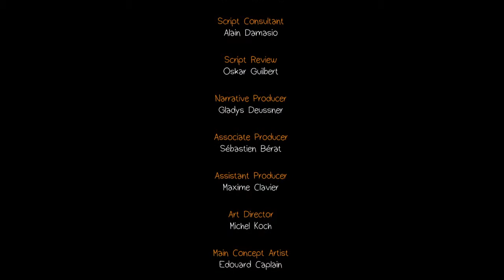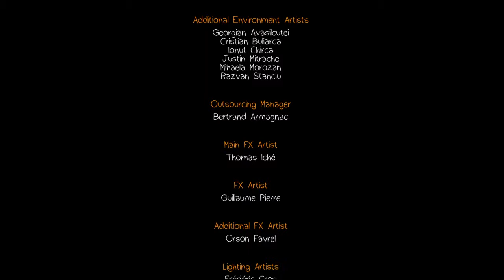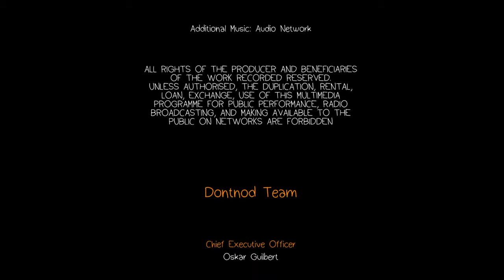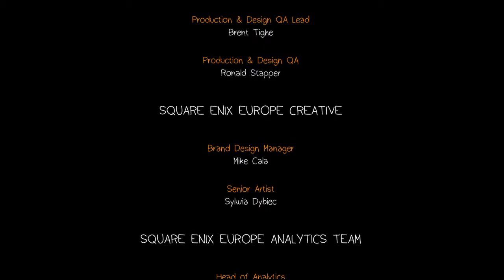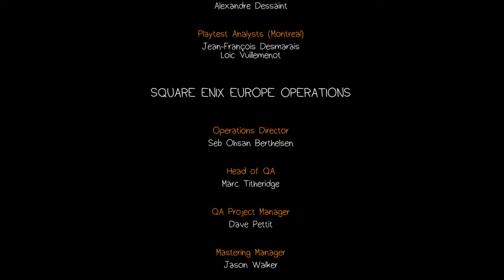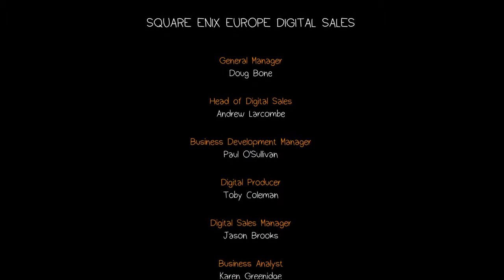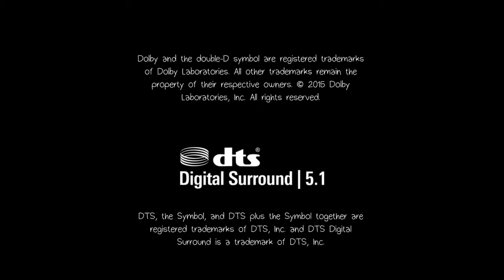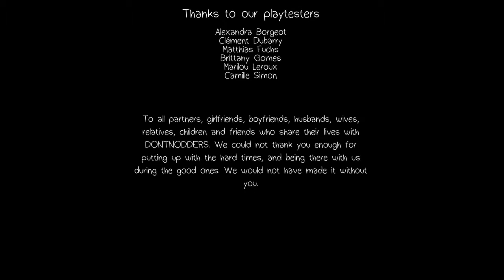Let's Play Life is Strange #12 - Finale Chrysalis [Gameplay]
Viel Spaß beim Finale von Episode 1! ^^

Life Is Strange ist ein in fünf Episoden unterteiltes 3D-Adventure des französischen Entwicklers Dontnod. Das Spiel ist in den 2010er-Jahren angesiedelt. Die 18-jährige Maxine „Max“ Caulfield ist in der fiktiven Kleinstadt Arcadia Bay im US-Bundesstaat Oregon aufgewachsen. Vor fünf Jahren zogen ihre Eltern mit ihr nach Seattle; nun ist sie alleine zurückgekehrt, um an der renommierten Blackwell Academy Photographie zu studieren. Ein zu diesem Zeitpunkt wichtiges Gesprächsthema an der Lehranstalt ist das spurlose Verschwinden der Studentin Rachel.